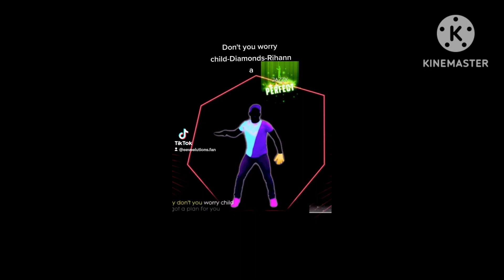Just dance Character theme Songs (700 Subscriber special for